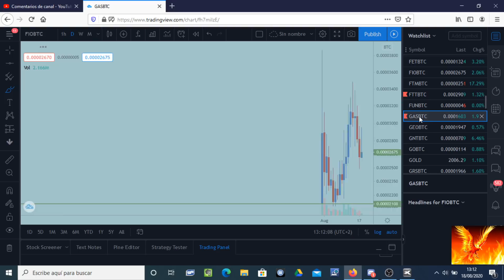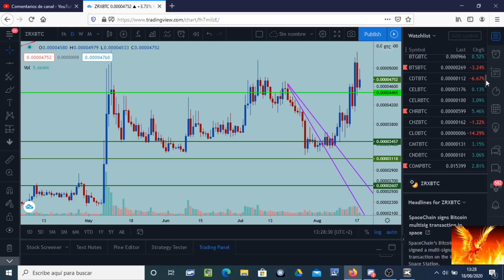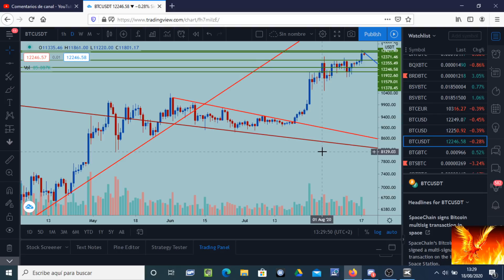Bitcoin se toma un merecido descanso antes de ir a por los 12.700 $